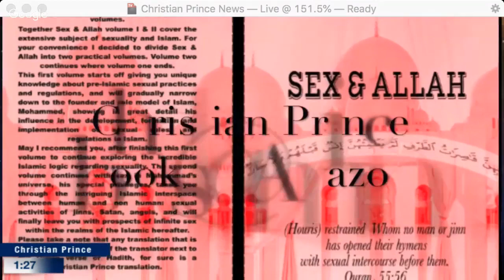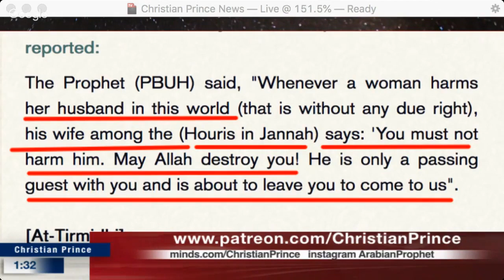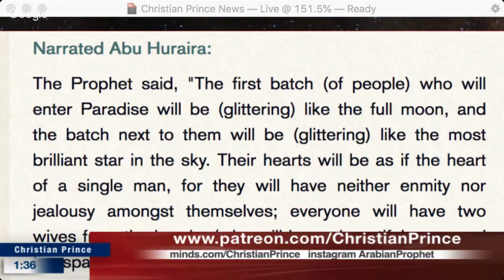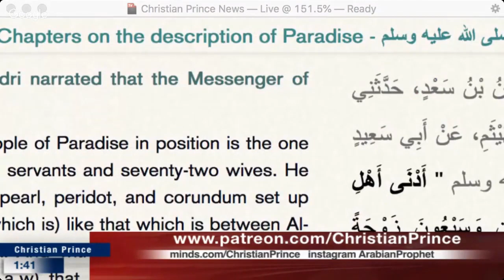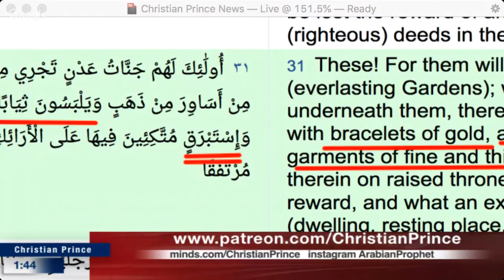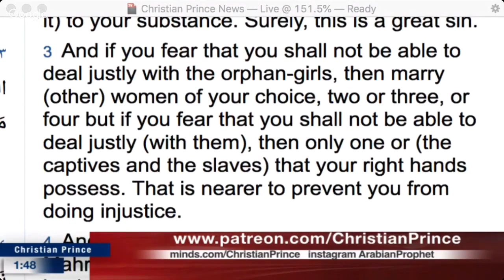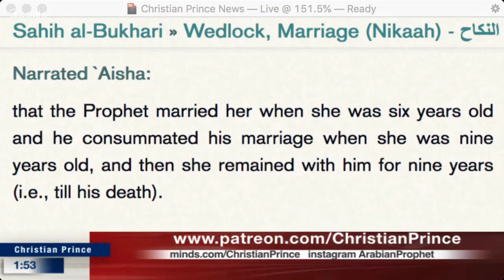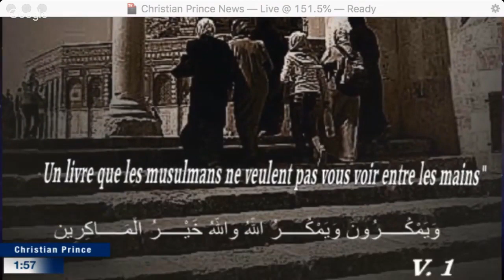Why Islam Makes A Lot Of Sense Christian Prince - Islam Revealed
Islam Revealed
What you need to know about Islam
Truth about Islam

Romans 10:9 Because, if you confess with your mouth that Jesus is Lord and believe in your heart that God raised him from the dead, you will be saved. For with the heart one believes and is justified, and with the mouth one confesses and is saved.
Romans 10:13 For “everyone who calls on the name of the Lord will be saved.”
1 John 1:9 If we confess our sins, he is faithful and just to forgive us our sins and to cleanse us from all unrighteousness.
1 Peter 3: 18-22 For Christ also suffered once for sins, the righteous for the unrighteous, that he might bring us to God, being put to death in the flesh but made alive in the spirit, in which he went and proclaimed to the spirits in prison, because they formerly did not obey, when God's patience waited in the days of Noah, while the ark was being prepared, in which a few, that is, eight persons, were brought safely through water. Baptism, which corresponds to this, now saves you, not as a removal of dirt from the body but as an appeal to God for a good conscience, through the resurrection of Jesus Christ, who has gone into heaven and is at the right hand of God, with angels, authorities, and powers having been subjected to him.
1 John 5:13 I write these things to you who believe in the name of the Son of God that you may know that you have eternal life.

Christian Prince is a respectable Islamic Scholar who is well-known for presenting the truth to millions of Muslims and Christians around the world. He is a native Arabic speaker who earned a degree in Islamic Law (Sharia Law) and Civil Law. He is also the author of "Qur'an And Science in Depth" and if you speak French, "Les Secrets du Prophète Arabe" and many others.

Ignorance is the major enemy of mankind, which create division and violence. He is hoping to explain to Muslims that Christians or non-believers should not be considered as an enemy, but they can be friends and live in peace together by rejecting any hateful teachings and accepting the Message of Love.

If you would like to see future Live Streams and join in the Live Chat in real time, call Christian_Prince@PalTalk.

We welcome any scholars to debate us ZakirNaik, ShabirAlly, YasirQadhi, NoumanAliKhan, MuftiMenk PierreVogel, MohammedHijab, ImanTV, FitrahDawah, and any qualified, knowledgeable Muslim or Convert to Islam.